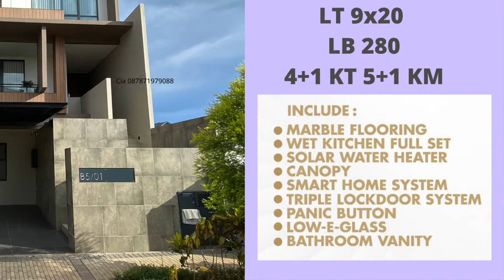Zora BSD Kazumi 9x20 rumah premium BSD Hub 087761979088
Dibangun diatas lahan 19 Hektar the zora bsd city merupakan hunian mewah nuansa jepang lokasi sangat dekat dengan mall Aeon Mall, Bsd City dekat dengan rumahsakit Eka Hospital, Omni dan untuk educations dekat dengan Atmajaya, Al-Azhar dll.

The Zora BSD City perumahan baru di tangerang ini memiliki banyak fasilitas penunjang untuk para penghuninya di antaranya:

Samasana Club House , Onsen swimming pool, Japanese aquamassage, Sauna, Kids golf, Tennis court, Function hall, Coffee lounge. Kizuna Garden : Zen garden, Japanese bridge, Koi pond, Skateboard & Rollerblade. Dan masih banyak lagi.

Promo ZORA konsumen

1. Booking fee byar 50% jadi hanya Rp 15,000,000,-
2. Promo Easy payment Dp 5% Cicil 10x tanpa bunga
3. Cash bertahap sampai 24 bulan khusus KAZUMI tanpa bunga
4. Voucher Gopay/OVO 3-5 jt
5. Free admin pengalihan 1 x

Harga start 4 M an

Informasi brosur dan harga :
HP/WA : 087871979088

Lokasi Kantor :
CENTRAL ONE PROPERTY
Ruko Crystal 1/28
Gading Serpong
15810